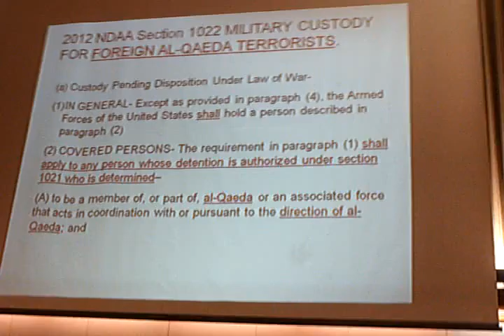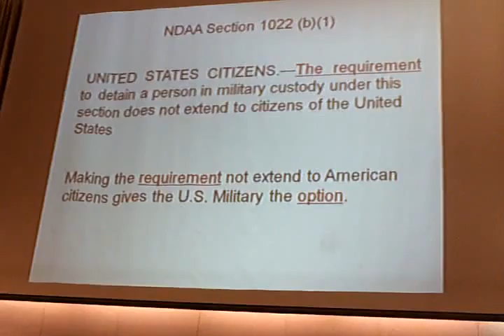2014 4 14 Rally & Testimony before the Lane County Commissioners in Eugene Oregon for a stand agains